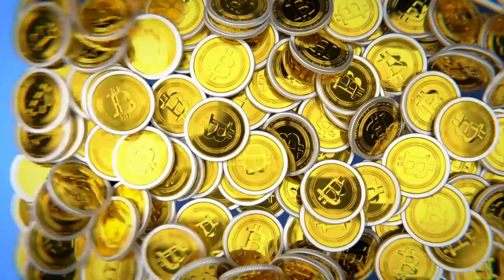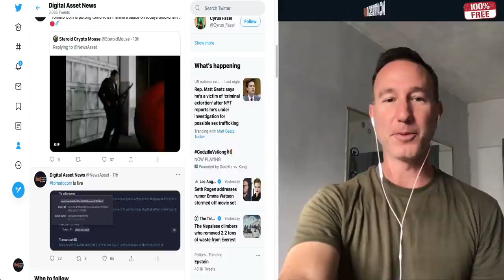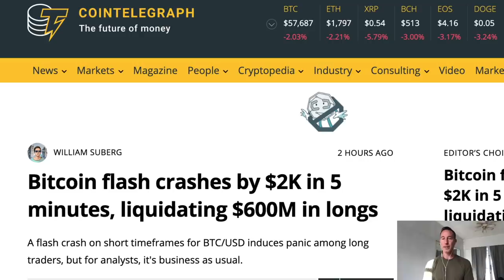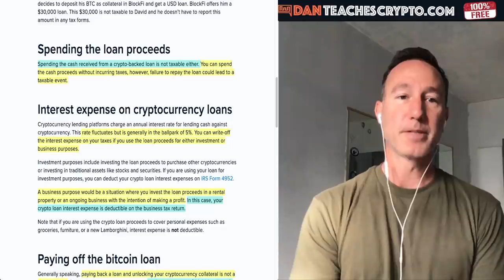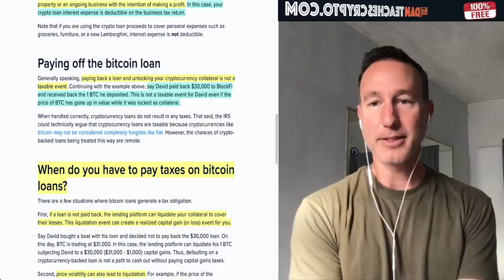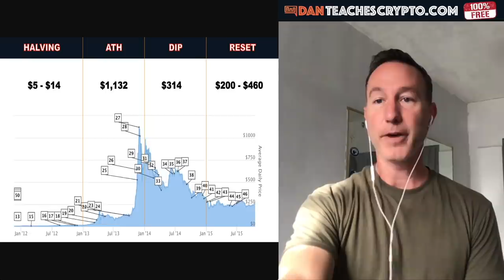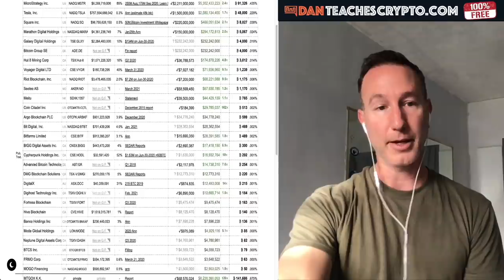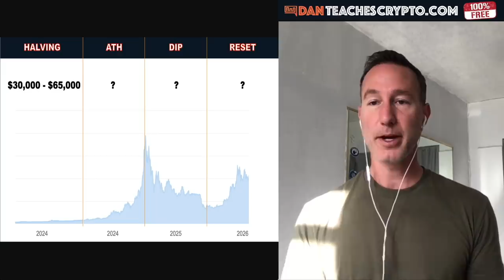DON't SELL ANY CRYPTO BEFORE WATCHING THIS. (CAPITAL GAINS HACK).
MOST (not all) of us are going to be subject to Capital Gains Taxes when we sell our Bitcoin and crypto. Here's an alternative.

►🔵🟠℃elsius Wallet: Up to 18% Interest AND LOANS.

●▬▬▬▬▬▬CRYPTO ESSENTIALS▬▬▬▬▬▬▬●

●▬▬▬▬▬▬▬▬FOLLOW D.A.N.▬▬▬▬▬▬▬▬▬▬●

●▬▬▬▬▬▬▬▬EXIT STRATEGIES▬▬▬▬▬▬▬▬▬●